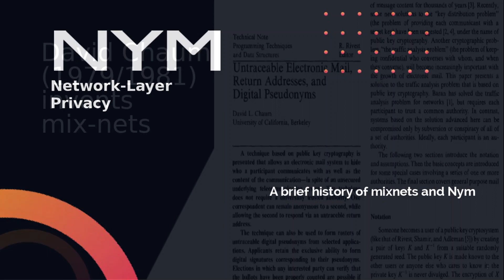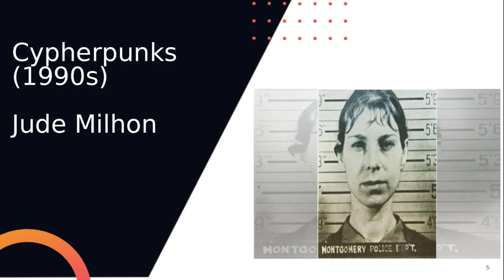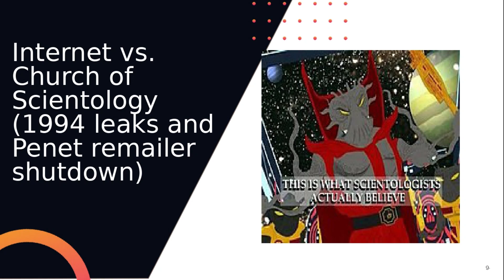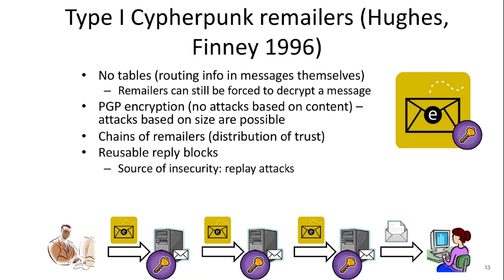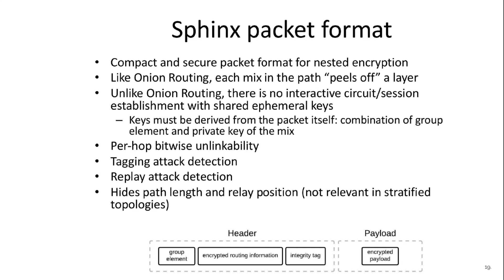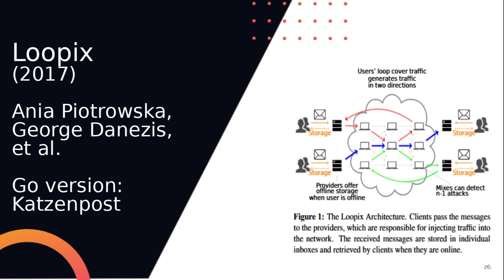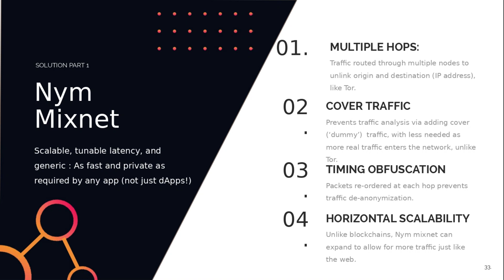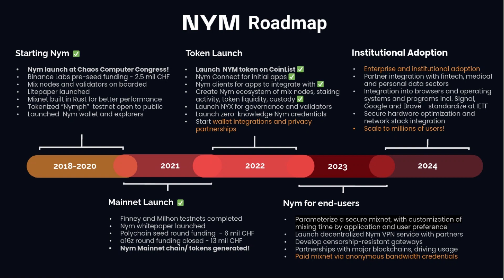Shipyard Academy - Lecture 6: A cypherpunk history of mixnets by CEO Harry Halpin